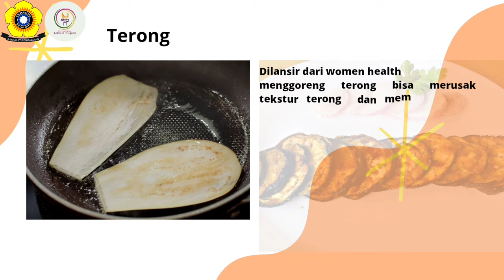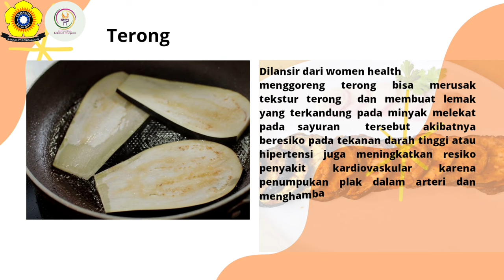Sayuran yang Tidak Boleh Digoreng : Waspada dan Wajib Tau! | [INFINITY #2]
Hallo, KM FKM UNSRI!

Sayuran merupakan salah satu asupan yang mengandung beragam nutrisi yang pastinya menyehatkan bagi tubuh.

Beberapa jenis sayuran, meskipun kaya nutrisi sebaiknya tidak dikonsumsi dengan cara digoreng ya!
Ini dikarenakan sayuran yang digoreng akan lebih mudah menyerap minyak lebih banyak dan bisa mendatangkan bahaya bagi kesehatan.

Agar lebih memahaminya, yuk simak video ini ya!

DEPARTEMEN MEDIA DAN INFORMASI
BEM KM FKM UNSRI 2023
"Bergerak Bersama, Merangkai Karya, Wujudkan Asa"